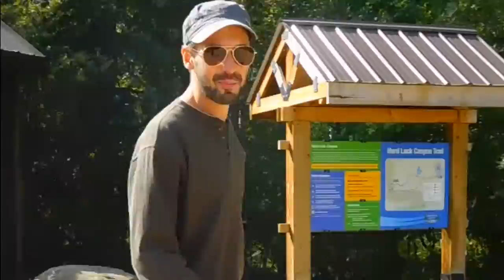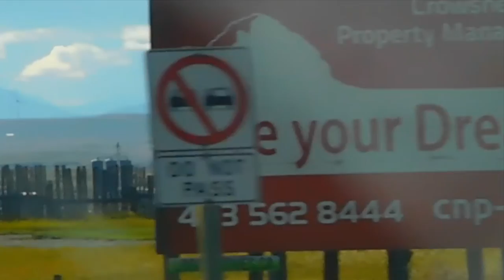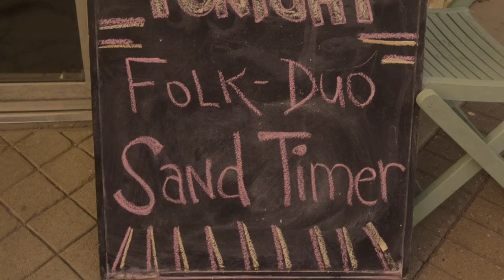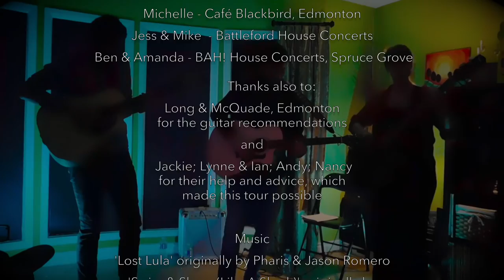Sandtimer Canada Tour, 2016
A film of our tour of west Canada in August-September 2016.

Thanks to:

Valleyview House Concerts
The Root, Lloydminster
Inspire Cafe, Medicine Hat
Twin Butte Country General Store
Good Earth Coffeehouse, Canmore
Cafe Blackbird
Battleford House Concerts
BAH! House Concerts

'Swim And Sleep (Like A Shark)' originally by Unknown Mortal Orchestra
'Lost Lula' originally by Pharis & Jason Romero